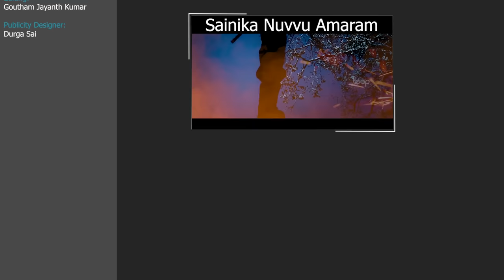Pukatla Pass || Dhethadi || Tamada Media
Namastey people wassup?
Here is our video On students and their reactions about passing the class with out exam, i hope you guys like it

Written by: Kalyan Bharath

Cast: Alekhya harika, Jyothi, Vamshi Karthik

DOP : Mahesh Bhejanki

Editor : Jayanth